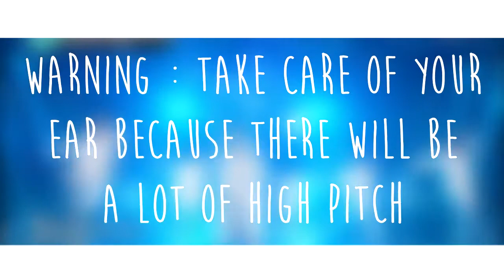TOP 16 KPOP ROOKIE BOY GROUP MAIN VOCALIST (2015-2017)